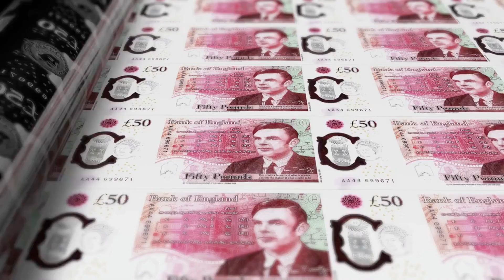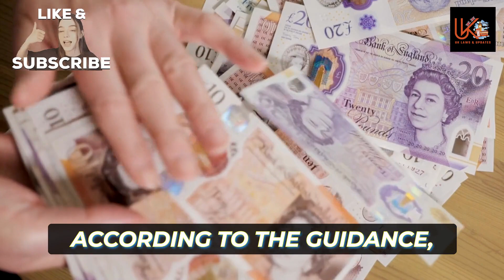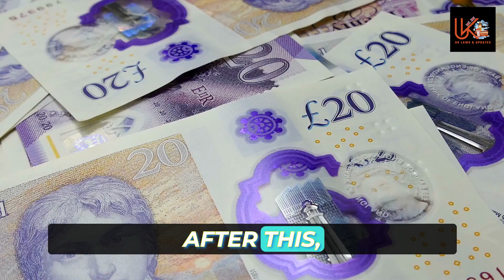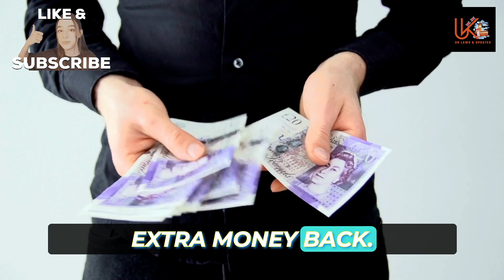DWP mistake could see thousands receive 'special payout' do you qualify?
Thousands of people who have been wrongly declared self-employed could be entitled to a special payout from the Department for Work and Pensions.

The DWP has admitted that it made a mistake when it calculated the self-employment income of some people who are now receiving a special "pay as you earn" wage top up. If you have been affected and believe you may be entitled to a payout, please get in touch.

This mistake could result in thousands of people receiving a pay rise of around £1,000, meaning that they could be entitled to a special payout from the DWP. If you are one of these people, please get in touch and we can help you secure the income you are entitled to.

Thousands with medical conditions to get £172 a week - DWP issues full list.
All the DWP winter and cost of living payments still to come for those on state pension
£300 cost of living payment to be issued earlier than expected here’s when you can expect yours
Millions in UK to get £661 added to bank accounts in boost
People on DWP and HMRC benefits issued key dates to get £150 Warm Home Discount in accounts

cost of living payment 2023,
dwp cost of living payment,
lottery uk,
winter fuel payment 2023,
apple event october 30

1. "The DWP Mistake: What This Means for Your Payout"
2. "Special Payouts: A Step-By-Step Guide to Qualification"
3. "Thousands Set to Benefit From DWP Error"
4. "Why You Might Be Eligible for a DWP Special Payout"
5. "Can You Claim the DWP Special Payout? Here's What You Need to Know"
6. "DWP Special Payout: Everything You Need to Know"
7. "How to Claim Your Special Payout From the DWP"
8. "DWP Error Unlocks Special Payout Opportunities for Many"
9. "Why the DWP Special Payout is a Game-Changer for Financial Security"
10. "Maximizing Your DWP Special Payout: Tips and Tricks"
11. "The Impact of the DWP Mistake on Claimants' Lives"
12. "Navigating the DWP Special Payout Claims Process: Frequently Asked Questions"
13. "What You Need to Know About the DWP Special Payout Reassessment"
14. "Breaking Down the DWP Special Payout Payment System"
15. "DWP Error: How to Check If You Qualify for a Special Payout"
16. "The DWP Special Payout: A Second Chance at Financial Stability"
17. "Stories from Claimants Who've Successfully Received Their Special Payout"
18. "Why the DWP Mistake Highlights the Need for Regular Benefit Checks"
19. "How the DWP Special Payout Can Help Break the Cycle of Poverty"
20. "The Future of Special Payouts: What the DWP Mistake Means for the Benefits System".
DWP mistake could see thousands receive 'special payout' do you qualify?,personal independence payment,universal credit,benefits,dwp mistake could see thousands receive 'special payout' do you qualify?,pip,universal credit uk,disability living allowance,state pension uk,DWP mistake could see thousands receive 'special payout',dwp payments 2023,dwp winter fuel payments,cost of living,cost of living payment,cost of living payment 2023,dwp